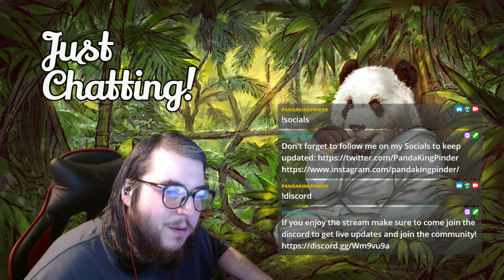Dead Island Definitive Edition (Part 3) With Donkillington